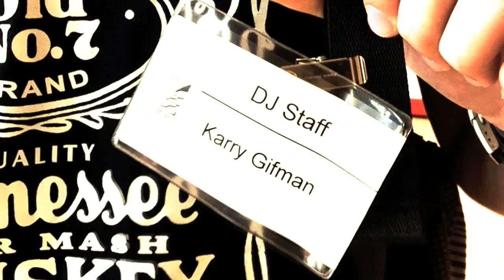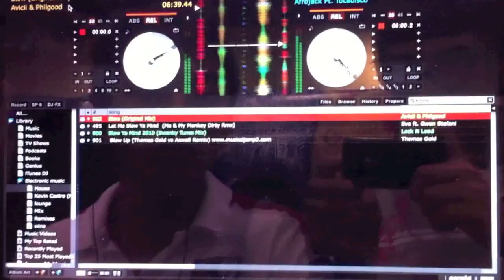Kevin Castro & Larry Synths: Miami Wine Expo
South Beach Food and Wine Expo
features:
Larry Synths
Kevin Castro
Shot&Edited:
JoshMac.